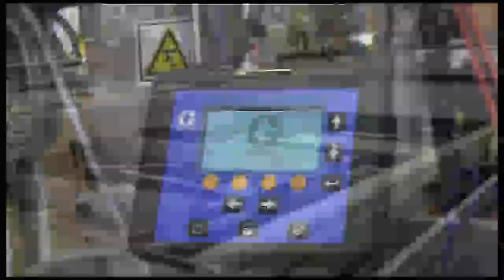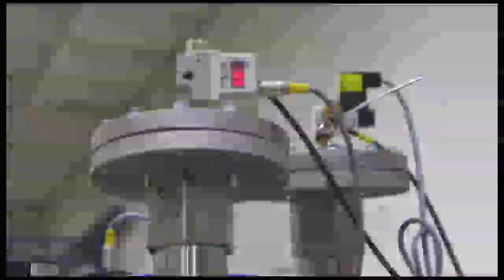ExactaBlend Permasteelisa Application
Hear from Permasteelisa employees about their great experience with the Graco ExactaBlend Advanced Glazing Proportioner (AGP) and its on-ratio dispensing of two-component sealants and adhesives.